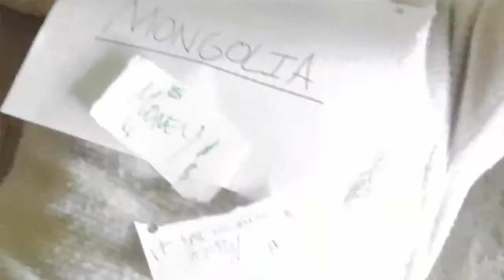Save the Gobi Bears